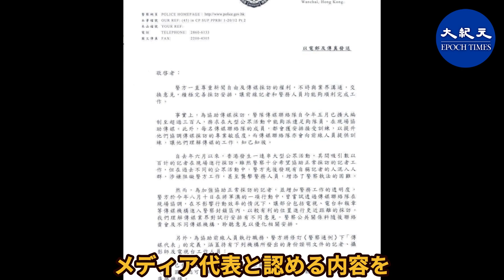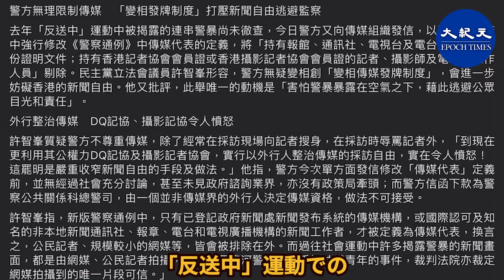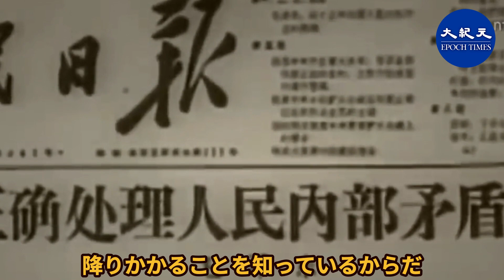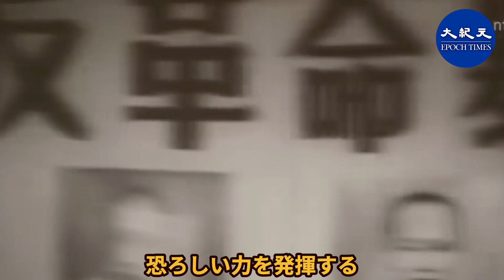香港警察 警察総令を改正 報道の自由に妨害する恐れ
9月22日、警察公共関係科は4つの記者協会に対し、警察総令に基づく「メディア代表」の定義を見直し、香港記者協会と同カメラマン協会の会員証を認めないことを発表し，改正案は早ければ9月23日に発効すると報じられていた。